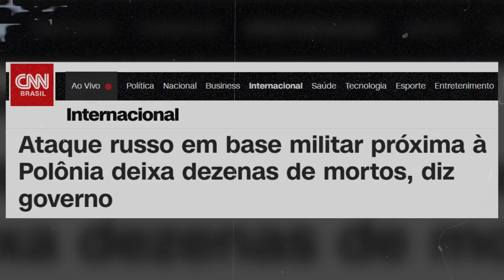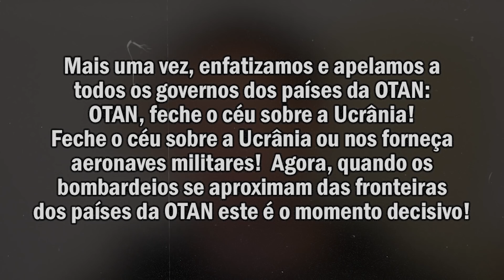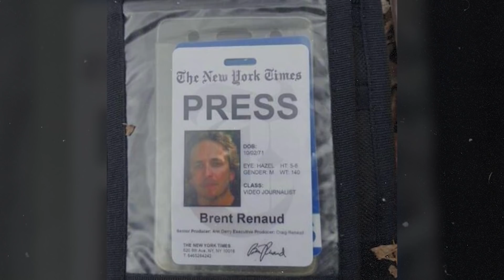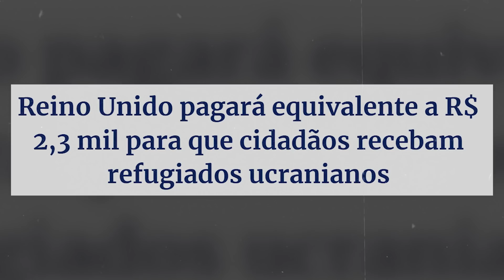OTAN VAI REVIDAR? l PLANTÃO PN